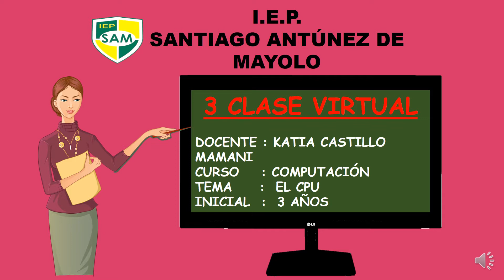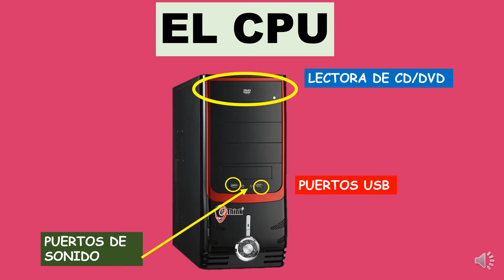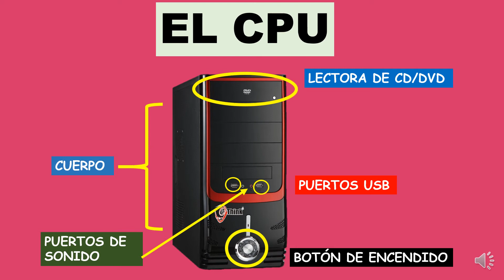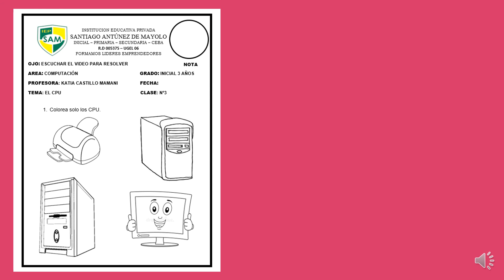VIDEO Nº3 EL CPU 3AÑOS